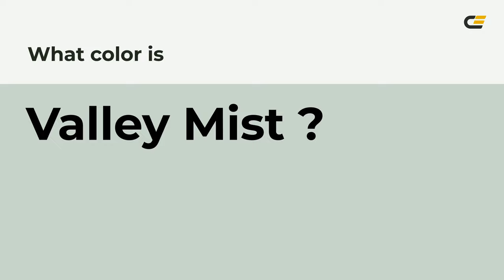Valley Mist color c9d5cb hex color - Green color - Warm color c9d5cb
What color is Valley Mist ? c9d5cb hex color - Green color - Warm color c9d5cb

Hex c9d5cb Color Code is also known as Valley Mist color.

Hex c9d5cb Color code in RGB color code model is created after adding 78.82% red color, 83.53% green color and 79.61% blue color.
Hex c9d5cb Color code in CMYK color (process color) code model is generated after subtraction of 5% cyan, 0% magenta, 4% yellow and 16% black.